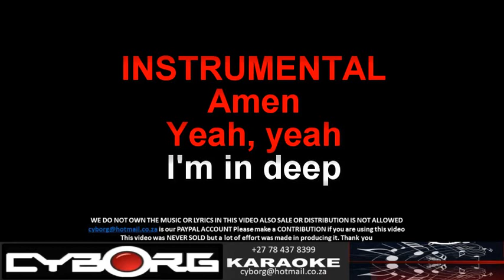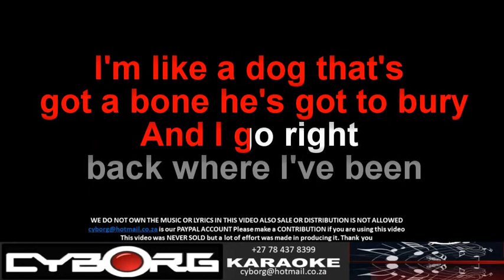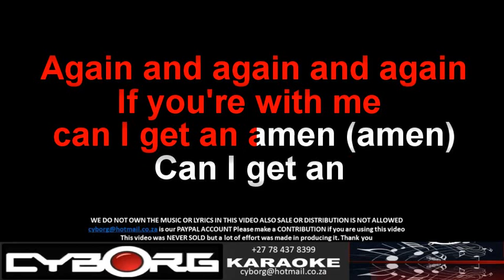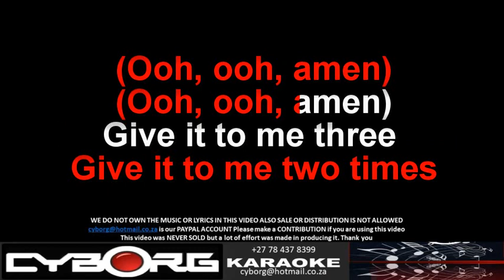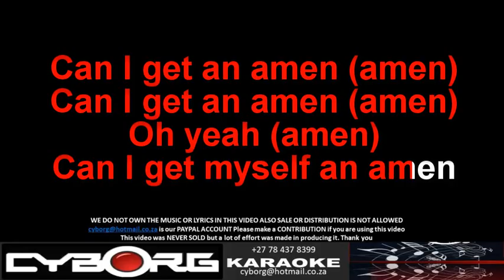FUA - Garth Brooks - Amen KARAOKE VR WBV REMAKE